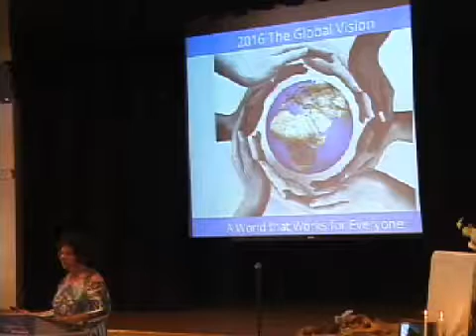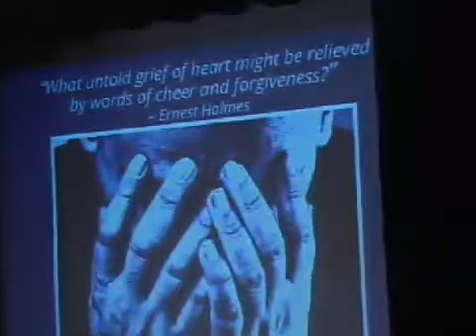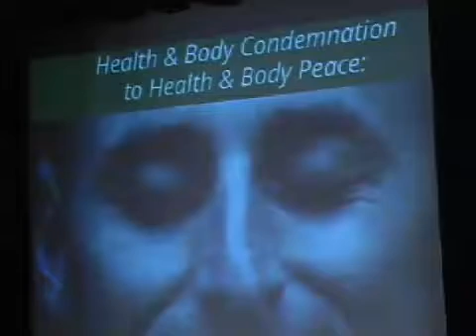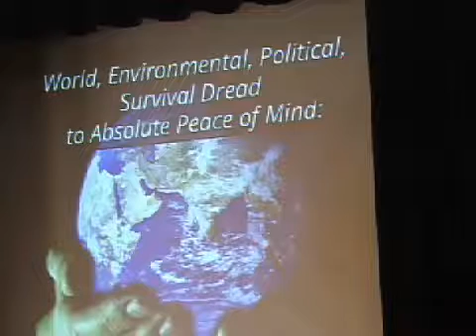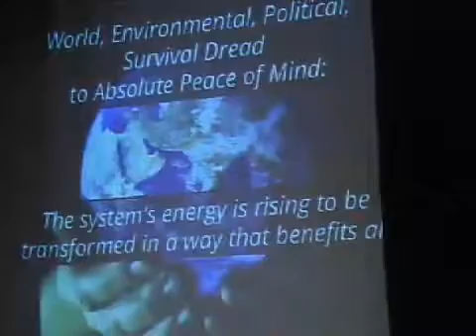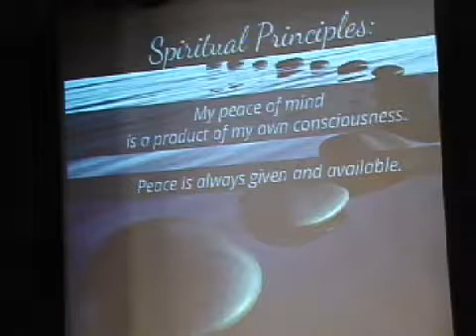GGCSL 07 10 16 Talk "What If OUr Only Goal was Peace of Mind?"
Sunday Celebration of the Golden Gate Center for Spiritual Living
in Corte Madera, CA on  Sunday, July 2, 2016
on location at Corte Madera Inn

Our Vision: Awakening Personal Transformation
Our Mission: Teaching Tools for Positive Change

Today's Speaker: Rev. Karyl Huntley, Senior Minister
Title of Today's Talk, "What If OUr Only Goal was Peace of Mind?"
Theme for the month:  Loving Kindness and Forgiveness

Welcome: Bob Gordon
Practitioner: Posi Lyon, RScP
Altar: Maya Cooper
PowerPoint: Ceci Fenn
Camera: Ron Buck
Streaming/Archiving: Tom Merrill
Sound Board: Dana Ewell

In respect of Copyright Law, we will only be streaming & archiving the Sunday Service "Talk".  If you can not make it to the Sunday Celebrations in Corte Madera, you can see & hear the talk live beginning at approximately 10:20AM on the internet and click on the "Watch Live" link in the upper right corner or by going
If we don't come up on your browser at first, try refreshing the URL a couple of times if necessary ... sometimes we are a little late coming on.

Internet Explorer users try Firefox or Safari. Note that this is a Flash Video. Safari & several other browsers on Apple IOS mobile devices (iPhone, iPad, etc) are not setup to play Flash. Try Puffin or Skyfire to access Flash video on these units.